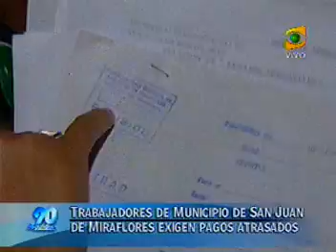Alcalde de San Juan de Miraflore Hinostroza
Ratero churre hinostroza